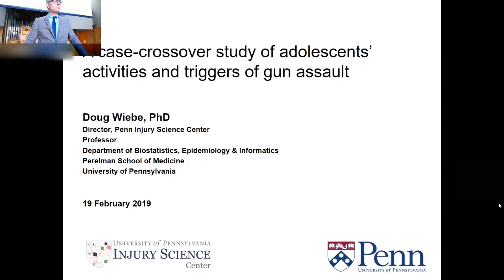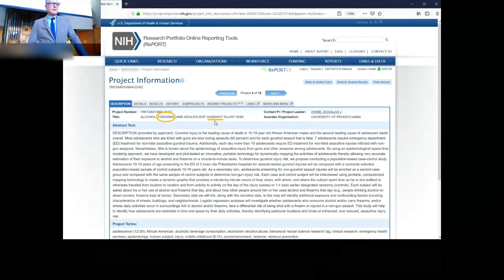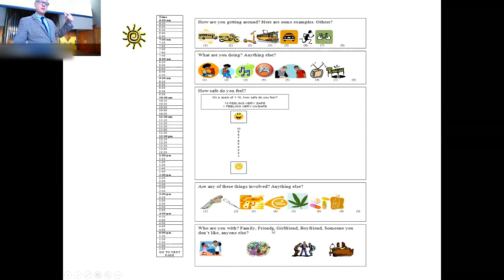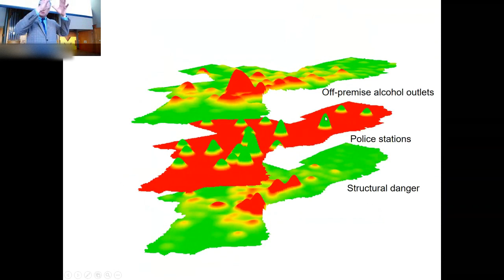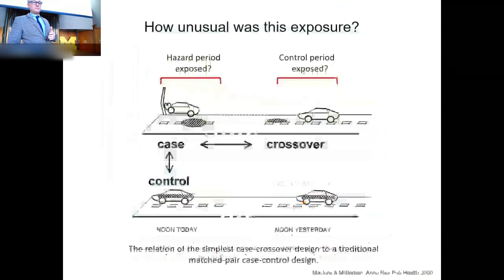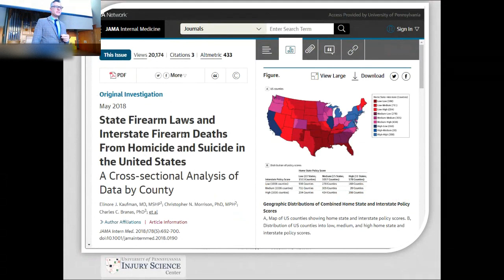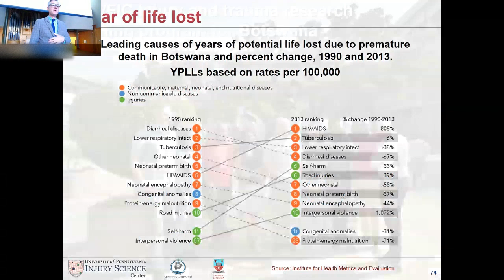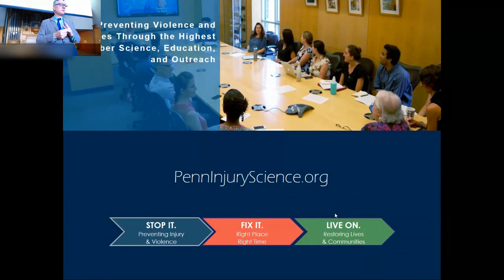Distinguished Faculty Seminar: February 19, 2019 --Douglas Wiebe, PhD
Watch the U-M IPC Distinguished Faculty Seminar on 2/19/19 and hear from Douglas J. Wiebe, PhD, Director of the CDC-funded Penn Injury Science Center, and Professor, Biostatistics and Epidemiology at Perelman School of Medicine.

Dr. Wiebe focuses on how he and his colleagues used GIS-assisted activity path interviews and mapped data of the urban landscape to investigate how situations young people encounter and the places they go over their daily activities relate to the likelihood of violence.

Study subjects were 10-24 year-olds in Philadelphia: 143 assault patients who had been shot with a firearm and 206 assault patients injured with other types of weapons from hospital emergency departments, and 283 controls from the community.  This detailed set of data on activity paths and the context of each situation and environment that each subject encountered provided novel opportunities to learn about young peoples’ activities and triggers of violence in the urban landscape.

For more information on this seminar or upcoming events at the U-M IPC, please check out our